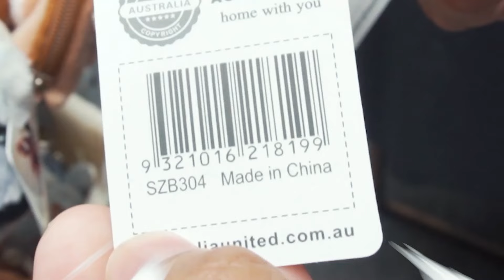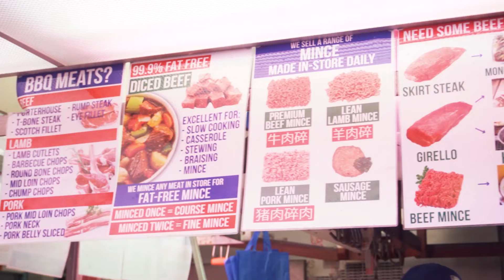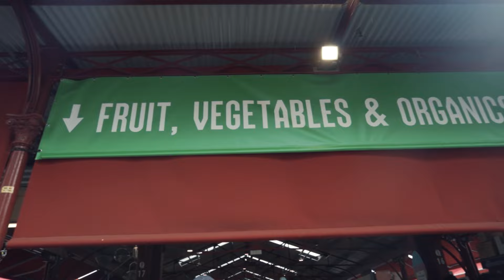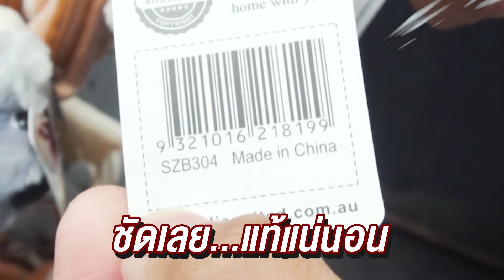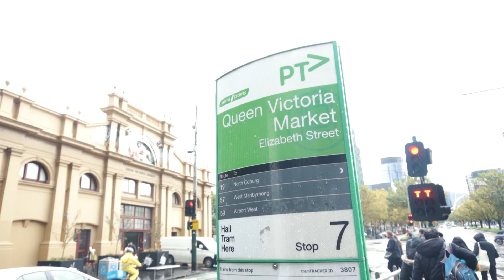🇦🇺เหมือนยกจตุจักรมาไว้ที่ออสเตรเลีย มาที่เดียวมีครบทุกอย่าง มาเมลเบิร์นต้องแวะมา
Kaniki Plus By Smile
รับประทานก่อนมื้ออาหารที่เกินความจำเป็นครั้งละ 1 เม็ด ก่อนอาหาร
ง่ายๆเท่านี้ อาหารมื้อหนัก จะไม่ทำให้หนักใจในเรื่องน้ำหนักอีกต่อไป